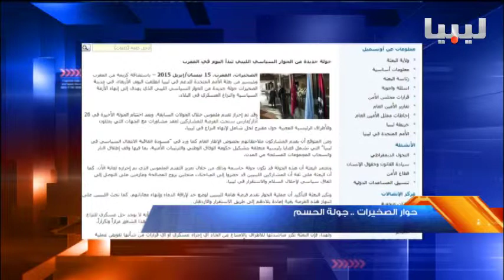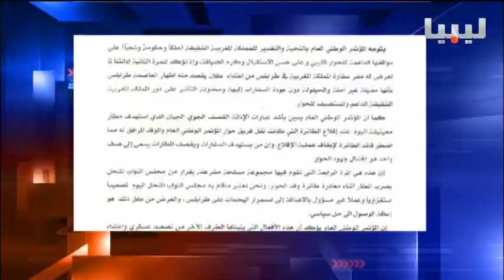برنامج العاشرة يوم 16/04/2015